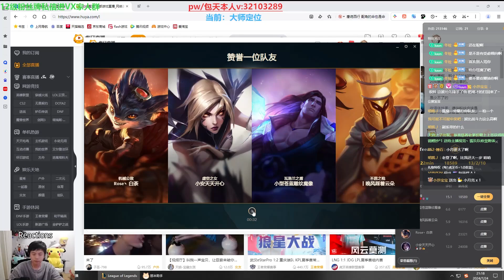Rank 1 Kayn : STORMING Master ELo - E.sub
Montage : @CNkindawild
ADC : @cnadclol
Mid : @libracnlol
TOP : @yxycnlol
Midlane : @cnproguide
Proviews : @toppgap